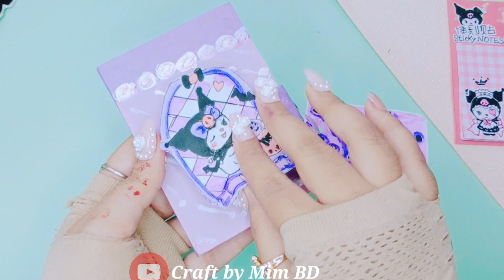Diy kuromi Notebook Kuromi craft idea Amazing School Supplies 💜easy paper craft